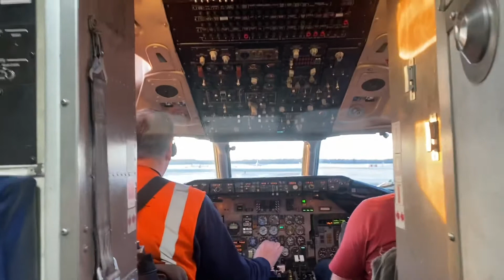Trains Have New Home in Man Cave! Thank You Everyone That Helped! 3/2022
The trip from Fairbanks to North Carolina! Thanks Everyone who made this Happen! Couldn’t have done it without everyones help!